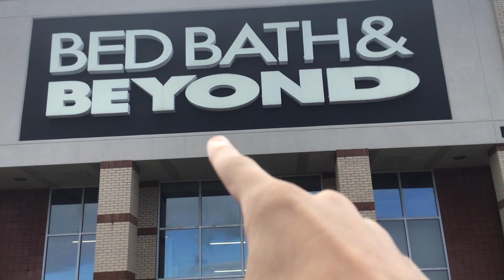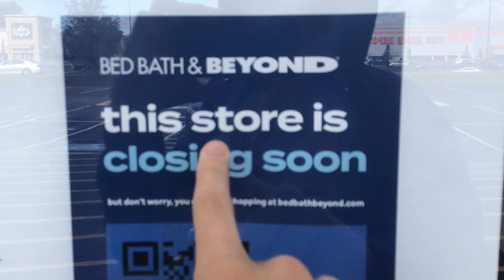Abandoned Bed Bath & Beyond In Bethel Park Pa